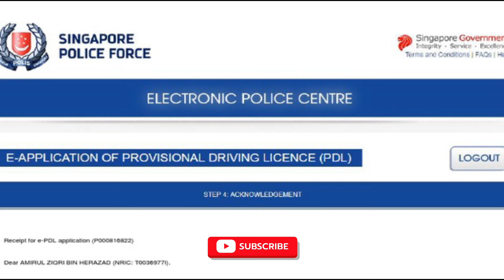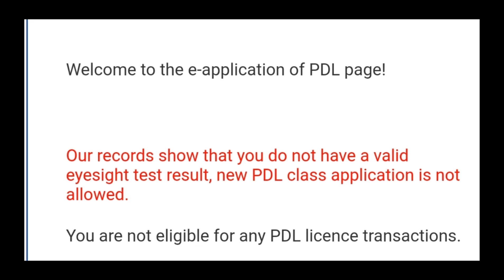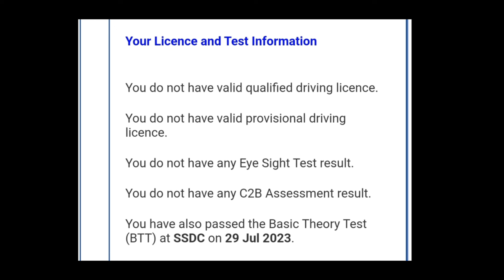உங்களால் PDL apply பண்ண முடியவில்லையா❗| how to apply PDL in Singapore | mani bro's Info tamil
Mani Bro's info தமிழ்